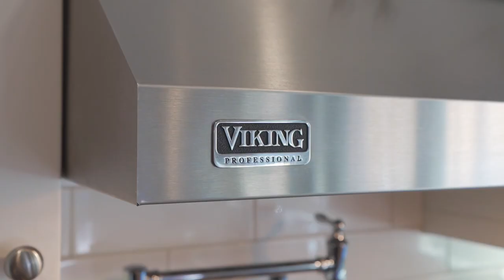Calgary Real Estate Property Video Tour Production - 4123 17 St SW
4123 17 St SW
This property is listed by
Joel Anderson
RE/MAX First
Joelanderson.ca